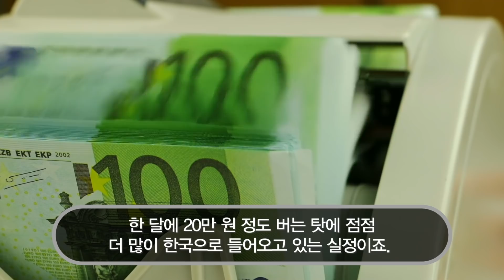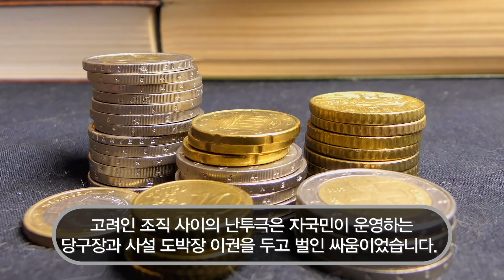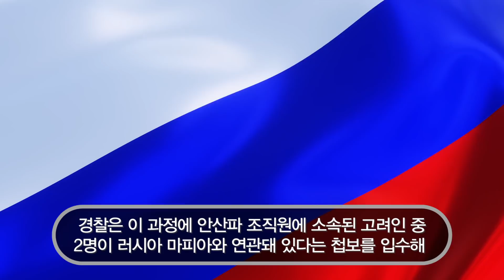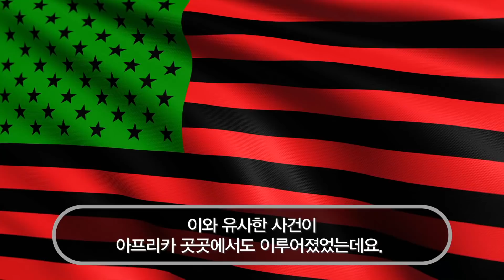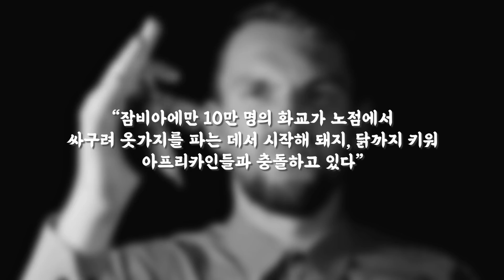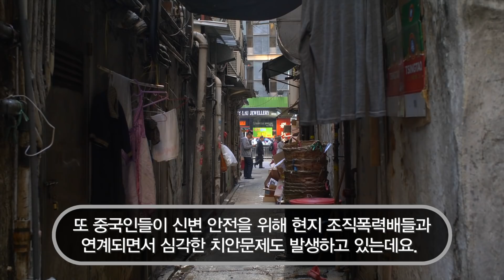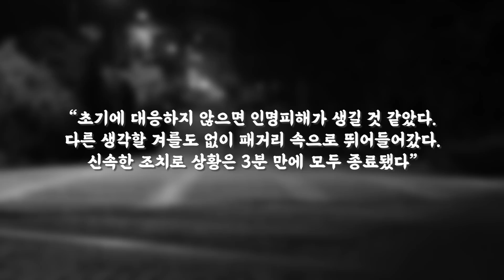외노자 조직이 한국 조폭과 난투극 벌이자 한국 경찰 투입해 일격에 박살낸 상황